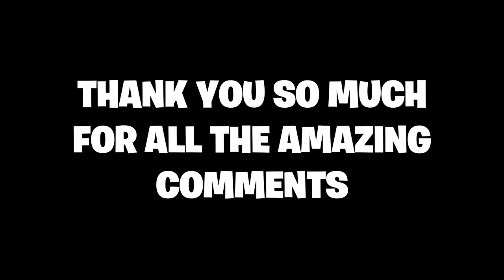Guess The Fortnite Location (90% PASS)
Today's video is actually brought to you by a good friend of mine Go check out his channel, he uploads awesome Fortnite videos similar to this one that I'm sure you will all enjoy!